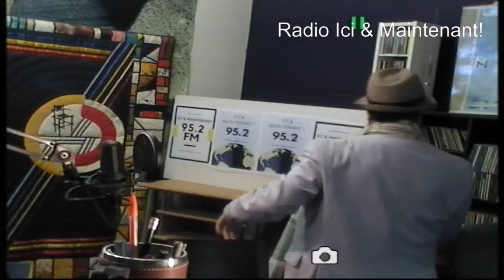l'antisémitisme & tant de haines ?Conflit israelo-palestinien, conscience face a l'inconscient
FIN DU CONFLIT ISRAËLO-PALESTINIEN, COMMENCEMENT DE LA GUERRE CHIITES SUNNITES. NOUVELLE GUERRE MONDIALE  Sunnites et chiites : pourquoi tant de haines ?
Le conflit sunnites et chiites forge la géopolitique du Moyen-Orient
Pourquoi l'antisémitisme & tant de haines ?Conflit israelo-palestinien, conscience face a l'inconscient
AUGMENTATION ANTISÉMITISME EN FRANCE. LES ACTES ANTISEMITES ONT AUGMENTE DE 74% EN FRANCE EN 2018
COMBATTONS ET LUTONS CONTRE TOUTES COULEUR ET ATTITUDE ET FAÇON DE RACISME ANTISÉMITISME..ETRE RACISTE EN DETESTAN LE CHAPEAU, MANTEAU, BARBE OU LES NOMS BIBLIQUE D’ANCIENNE TESTAMENT…
DES CHIFFRES QUI INTERVIENNENT DANS UN CONTEXTE OU PLUSIEURS ACTES ANTISEMITES ONT ETE DEPLORES CES DERNIERS JOURS
NAFTALI BENNETT (EN HEBREU : נפתלי בנט), NE LE 25 MARS 1972 A HAÏFA, EST UN HOMME D'AFFAIRES ET HOMME POLITIQUE ISRAELIEN.
IL DIRIGE LE PARTI POLITIQUE NATIONALISTE ET SIONISTE RELIGIEUX LE FOYER JUIF. IL FUT L'UN DES FONDATEURS DU MOUVEMENT MY ISRAEL ET DU CONSEIL DE YESHA.
DANS LE GOUVERNEMENT NETANYAHOU IV, DEPUIS 2015, IL EST MINISTRE DE L'ÉDUCATION, MINISTRE DE LA DIASPORA ET MEMBRE DU CABINET DE SECURITE.
NAFTALI BENNETT, LE MINISTRE QUI A FAIT TREMBLER LE GOUVERNEMENT ISRAELIEN
PORTRAIT – ANCIEN BRAS DROIT DE BENYAMIN NETANYAHOU, MINISTRE DE L’EDUCATION DEPUIS 2015, CET HOMME FORT DE LA DROITE NATIONALISTE A ANNONCE LUNDI 19 NOVEMBRE QU’IL RESTAIT AU GOUVERNEMENT. DEPUIS PLUSIEURS JOURS, IL MENAÇAIT DE DEMISSIONNER.
55 049 DEPARTS VERS ISRAËL
EN FRANCE, IL N'EXISTE PAS DE STATISTIQUE OFFICIELLE SUR LE NOMBRE DE JUIFS QUI DECIDENT DE QUITTER LE PAYS POUR S'INSTALLER A L'ETRANGER (OU DANS UNE AUTRE VILLE FRANÇAISE, COMME NOUS L'AVIONS EXPLIQUE).
TAPIE DEFINITIVEMENT CONDAMNE A REMBOURSER 405 MILLIONS D’EUROS
FRANCE/ANTISÉMITISME - ROBERT BADINTER, LE POINT 1 AVRIL
QUE FAUT-IL ENTENDRE PAR « NOUVEL » ANTISEMITISME ?
C’EST L’ANTISEMITISME DE TOUJOURS, LIE A LA CREATION DE L’ETAT D’ISRAËL ET A L’HUMILIATION PERMANENTE QUE CELA REPRESENTE POUR UNE PARTIE DU MONDE ARABE.

TOUTES COULEUR ET ATTITUDE ET FAÇON DE RACISME ANTISÉMITISME
  شبکه
David ABBASI
2007, Mr Pierre Henry Directeur Général de France Terre D'Asile
David ABBASI دافید عباسی سیاوش افیستاام.